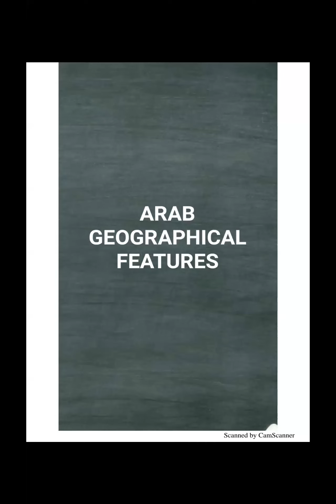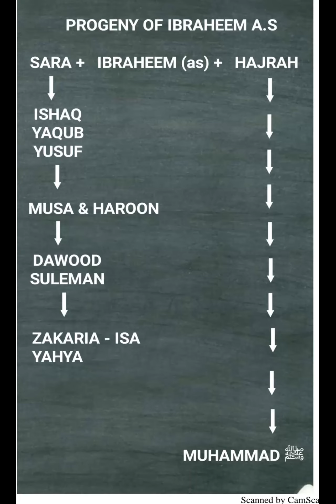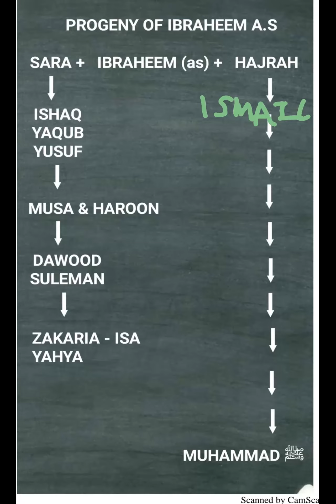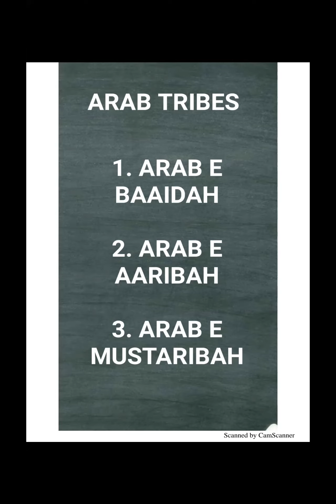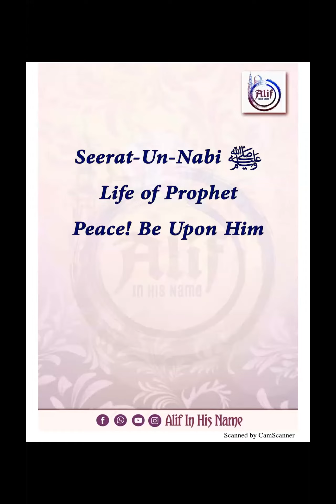#002 Seerah سیرت | Arabs before Nabuwat @AlifInHisName life of Prophet pbuh